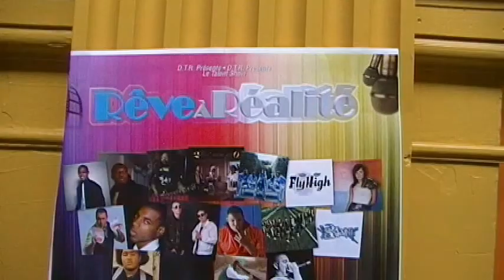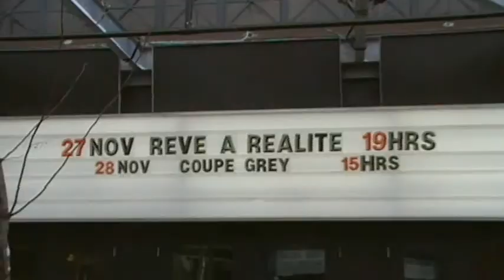Making of Documentaire Rêve à Réalité 1st Édition part 2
documentaire du projet talent show Rêve à Réalité pour la relève artisque entrevue avec Sacha Salomon le producteur du show et le coach Maxime Victor expliquants les débuts et les obstacles de ce beau projet!! Extrait du DVD de la première édition.